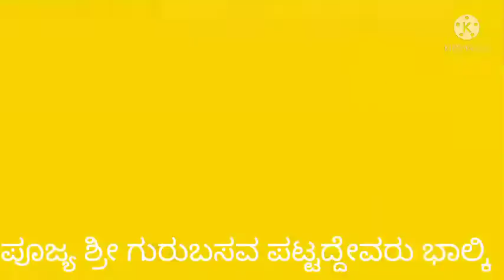ಕ್ರಾಂತಿ ಭೂಮಿ ವರ್ಲ್ಡ್‌ ಥಿಂಕಸ್೯ KRANTI BHOOMI WORLD THINKERS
ದೆಹಲಿ ಸುದ್ದಿ ಪತ್ರಿಕೆ ಸಂಪಾದಕ  ಮಹಾಲಿಂಗ ಶೀಲವಂತ ಪರಿವಾರದ ಕಾರ್ಯಕ್ರಮ.ಪುತ್ರಿ ಶರಣೆ ಪ್ರೀಯದಶಿ೯ನಿ  ಶರಣ ಸಿದ್ಧಾಥ೯ರ  ಭಾಸುಣಕಿ ಕಾರ್ಯಕ್ರಮದಲ್ಲಿ ಭಾಲ್ಕಿಯ ಪರಮ ಪೂಜ್ಯ ಶ್ರೀ ಗುರುಬಸವ ಪಟ್ಟದ್ದೇವರು. ನಾಗಶೆಟ್ಟಿ ಪಾಟೀಲ ರಾಮಪೂರೆ ಕಾಲೋನಿ ಬೀದರ ರವರ ಪುತ್ರನ ಮದುವೆ.